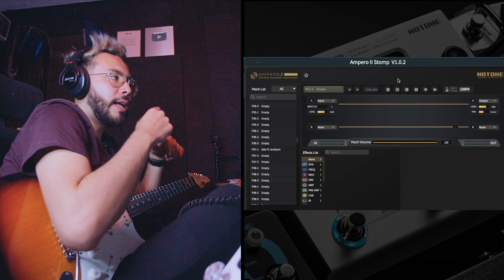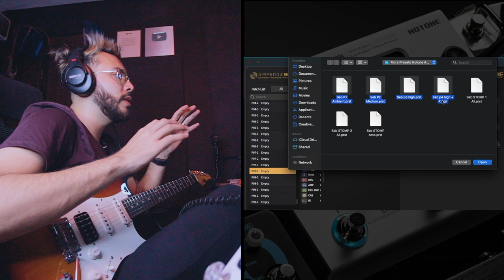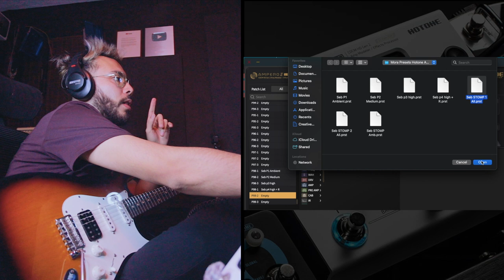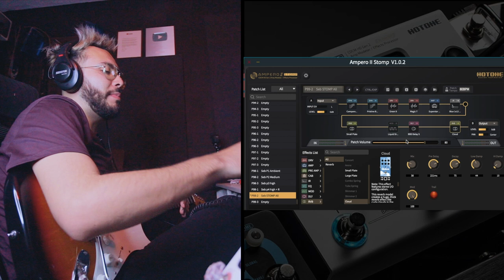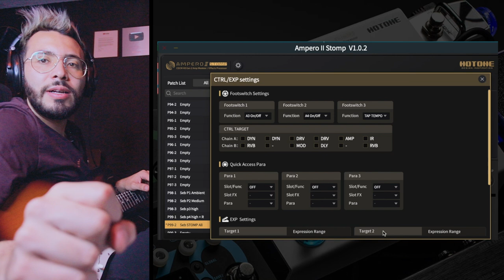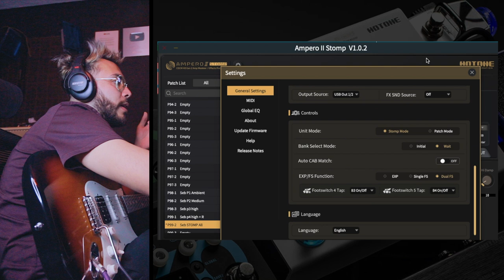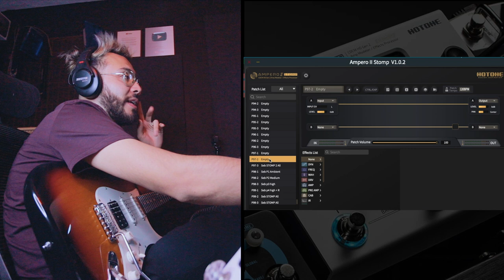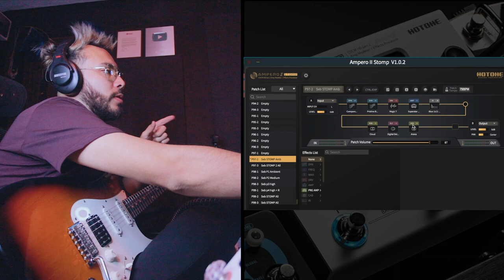MoraPresets | Ampero II Stomp HOTONE ► Sebastian Mora - Presets Worship